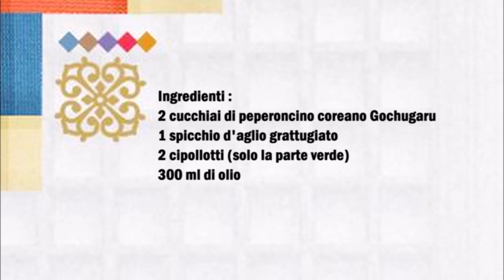Koreanischer Chiliöl / Olio al Peperoncino coreano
Deutsch :
2 Esslöffel Gochugaru Koreanischer Chili
1 Geriebener Knoblauchzehe
2 Frühlingszwiebeln (nur das grüne)
300 ml Öl

In einen Topf den Chili, den gerieben Knoblauch, das grüne von der klein geschnittene Frühlingszwiebel und das Öl geben und gut vermischen.
Danach das Öl für 2 Minute erhitzen. Das Öl dann mit allen Zutaten in einen Glaßbehälter gießen und 24 Stunden ruhen lassen bevor man es benutzt.

Italiano :
2 cucchiai di peperoncino coreano Gochugaru
1 spicchio d'aglio grattugiato
2 cipollotti (solo quello verde)
300 ml di olio

Mettete in una pentola il peperoncino, l'aglio grattugiato, il cipollotto verde tragliato a rondelli e l'olio e mescolate bene.
Adesso scaldare l'olio per 2 minuti. Versate poi l'olio con tutti gli ingredienti in un contenitore di vetro e lasciate riposare per 24 ore prima di utilizzarlo.